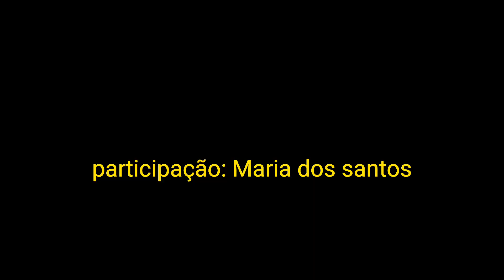Minha VÓ deu nome pra personagens de anime | sim, a trendzinha do YouTube